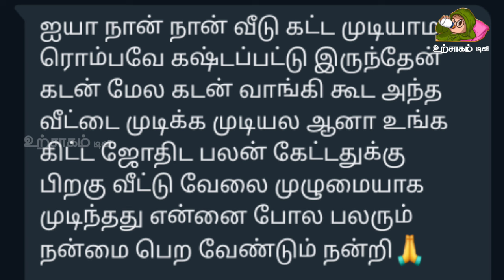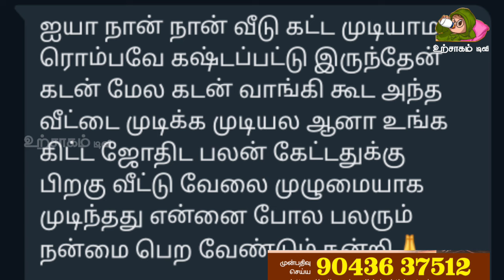திருச்செந்தூர் கடலில் திடீரென நடந்த அதிசயம் ! பக்தர்கள் பரவசம் ! கடல் உள்வாங்கிய போது என்ன நடந்தது ?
திருச்செந்தூர்,
திருச்செந்தூர் முருகன் கோவில்,
திருச்செந்தூர் சூரசம்ஹாரம்,
திருச்செந்தூர் கடல்,
திருச்செந்தூர் முருகன் பாட்டு,
திருச்செந்தூர் முருகன்,
திருச்செந்தூர் ட்ரெயின்,
திருச்செந்தூரின் கடலோரத்தில் பாடல்,
திருச்செந்தூர் முருகனுக்கு அரோகரா,
திருச்செந்தூர் மூவர் சமாதி,
திருச்செந்தூர் முருகனின் வரலாறு,
சேலம் டு திருச்செந்தூர் ட்ரெயின்,
மதுரை டு திருச்செந்தூர் ட்ரெயின்,
கோயம்புத்தூர் டு திருச்செந்தூர் ட்ரெயின்,
திருச்செந்தூர் தங்கம் அய்யா தேவலோக சிங்கம் அய்யா,
திருச்செந்தூர் திருக்கல்யாணம்,
திருச்செந்தூர் திருப்புகழ்,
திருச்செந்தூர் தைப்பூசம்,
திருச்செந்தூர் திருச்செந்தூர்,
திருச்செந்தூர் தேரோட்டம்,
திருச்செந்தூர் தங்கமயில்,
திருச்செந்தூர் தற்போதைய நிலவரம்,
திருச்செந்தூர் தற்போதைய நிலை,
திருச்செந்தூர் திருவிழா,
திருப்பரங்குன்றம் பழனி மலை திருச்செந்தூர் மருதமலை,
திருச்செந்தூர் இது திருச்செந்தூர்,
திருப்பூர் டு திருச்செந்தூர்,
திருச்செந்தூர் திருச்செந்தூர் பாடல்,
திருச்செந்தூர் முருகா திருச்செந்தூர் முருகா,
தூத்துக்குடி to திருச்செந்தூர்,
திருச்செந்தூர் ஸ்தல புராணம்,
திருச்செந்தூர் ஸ்ரீ சுப்பிரமணிய சுவாமி கோவில்,
திருச்செந்தூர் சூரசம்ஹாரம் ஸ்டேட்டஸ்,
திருச்செந்தூர் அதிசயம்,
திருச்செந்தூர் அன்னதானம்,
திருச்செந்தூர் அருள்வாக்கு,
திருச்செந்தூர் அருகில் உள்ள சுற்றுலாத் தலங்கள்,
திருச்செந்தூர் அய்யா,
திருச்செந்தூர் அடைக்கலாபுரம்,
திருச்செந்தூர் அகவல்,
திருச்செந்தூர் அதிசயங்கள்,
திருச்செந்தூர் அய்யா கோவில் வரலாறு,
கடல் அலை கொஞ்சம் திருச்செந்தூர்,
கடல்அலை கொஞ்சும் திருச்செந்தூர்,
பௌர்ணமி அன்று திருச்செந்தூர்,
திருச்செந்தூரின் கடலோரத்தில் செந்தில்நாதன் அரசாங்கம்,
திருச்செந்தூர் கடல் அலை,
திருச்செந்தூர் கடல் அலைகள்,
திருச்செந்தூர் ஆண்டவனே வேல் முருகா,
திருச்செந்தூர் ஆண்டவனே,
திருச்செந்தூர் ஆத்தூர்,
திருச்செந்தூர் ஆண்டவனே வேல்முருகன்,
திருச்செந்தூர் ஆழிக்கிணறு,
திருச்செந்தூர் ஆண்டவனே முருகய்யா,
திருச்செந்தூர் ஆவணி திருவிழா 2023,
திருச்செந்தூர் கடல் உள்வாங்கியது காட்சி,
திருச்செந்தூர் கடல் உள்வாங்கிய வீடியோ,
திருச்செந்தூர் பங்குனி உத்திரம்,
திருச்செந்தூர் எங்கு உள்ளது,
திருச்செந்தூர் மழை எப்படி,
திருச்செந்தூர் ட்ரெயின் எத்தனை மணிக்கு,
திருச்செந்தூர் திருக்கல்யாணம் எப்போது,
திருச்செந்தூர் ஏற்றம்,
திருச்செந்தூர் ஏற்றம் 2024,
திருச்செந்தூர் முருகன் கோவில் ஏத்தம்,
திருச்செந்தூர் முருகன் ஏத்தம்,
திருச்செந்தூர் கடற்கரையில் ஏற்பட்ட புயல்,
திருச்செந்தூர் ஐயா,
திருச்செந்தூர் தங்கம் அய்யா,
திருச்செந்தூர் நேரடி ஒளிபரப்பு,
திருச்செந்தூர் முருகன் நேரடி ஒளிபரப்பு,
திருச்செந்தூர் முருகன் கோவில் நேரடி ஒளிபரப்பு,
திருச்செந்தூர் கடல் ஓரம்,
திருச்செந்தூர் கடல் ஓரத்தில்,
திருச்செந்தூர் 1000,
திருச்செந்தூர் 2023,
2023 திருச்செந்தூர் திருக்கல்யாணம்,
2024 திருச்செந்தூர் மாசி திருவிழா,
திருச்செந்தூர் சூரசம்ஹாரம் 2023,
திருச்செந்தூர் சூரசம்ஹாரம் 2022,
திருச்செந்தூர் பாதயாத்திரை 2024,
திருச்செந்தூர் தைப்பூசம் 2024,
திருச்செந்தூர் வெள்ளம் 2023,
திருச்செந்தூர் தேரோட்டம் 2024,
2004 சுனாமி திருச்செந்தூர்

Tiruchendur Temple History , Mystery Of Tiruchendur Subramaniya Swamy
திருச்செந்தூர் முருகன் வரலாறு , Thiruchendur temple Mystery , Thiruchendur temple history

வராஹி அம்மன் ஜோதிட நிலையம் : 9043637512

hiruchendur murugan 2024,
thiruchendur murugan temple masi festival 2024,
thiruchendur murugan temple,
thiruchendur murugan,
tiruchendur temple,
thiruchendur murugan temple live today,
திருச்செந்தூர் ஸ்பெஷல்,
tiruchendur,
திருச்செந்தூர் முருகன் கோவில்,
திருச்செந்தூர் முருகன்,
tiruchendur today news in tamil,
thiruchendur,
thiruchendur murugan temple history in tamil,
திருச்செந்தூர் பயணம்,
thiruchendur murugan story in tamil,
திருச்செந்தூர் முருகன் தரிசனம்